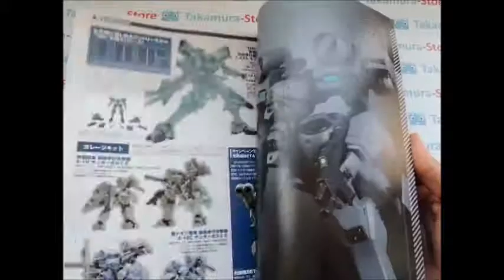Muv Luv Alternative TSF Cross Operation vol5 artbook by Takamura Store